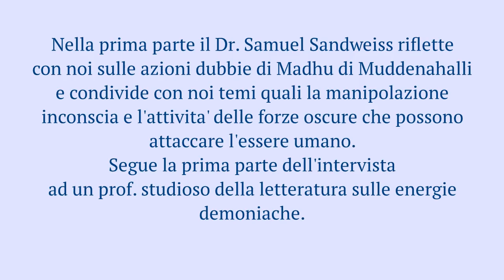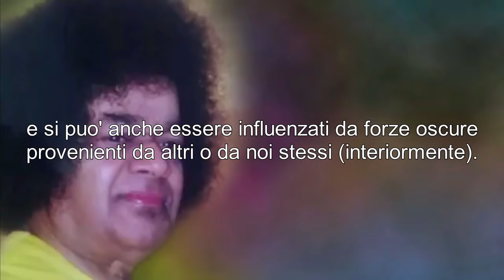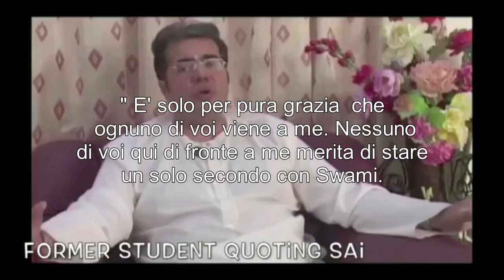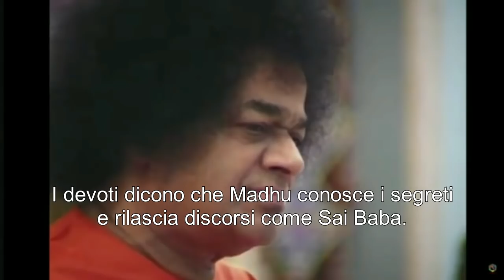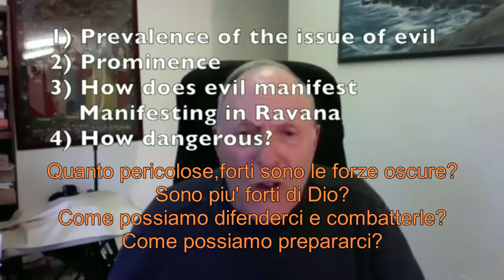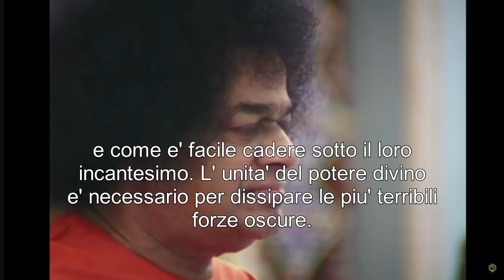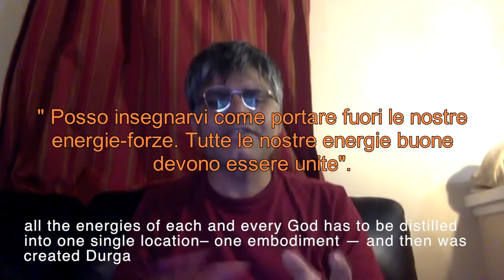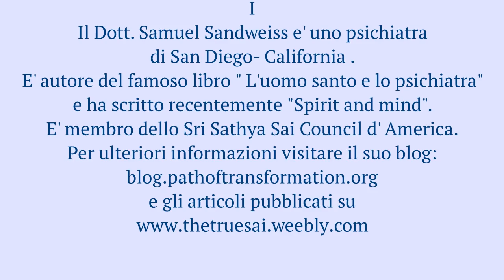DR. SAMUEL SANDWEISS: MUDDENAHALLI E LE FORZE OSCURE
Il Dr. Samuel Sandweiss noto psichiatra americano e membro del Consiglio Centrale dell' Organizzazione Sathya Sai statunitense ha pubblicato una lunga serie di video nei quali spiega il fenomeno di Muddenahalli alla luce della letteratura sanscrita sulle forze demoniache che possono influenzare la mente dell' uomo "